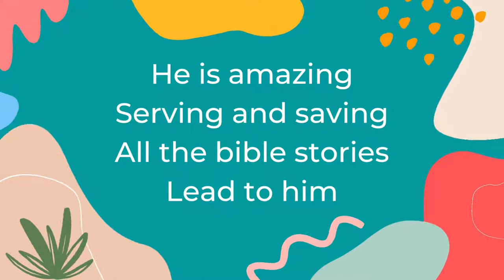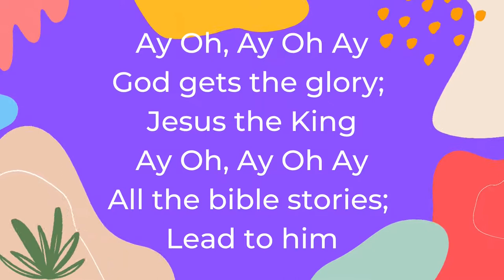There's a big bible story – Colin Buchanan – Lyric Video